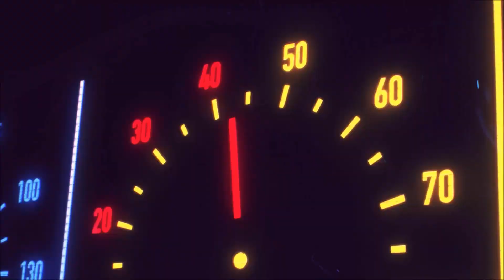FINAL FANTASY XVI ECHI DEI DECADUTI #03 : UNA SFIDA DOPO L' ALTRA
EPISODIO PRECEDENTE
CON COSA REGISTRO
ELGATO HD60+